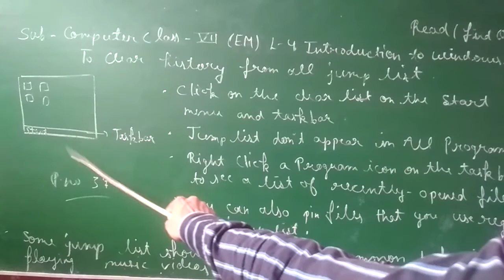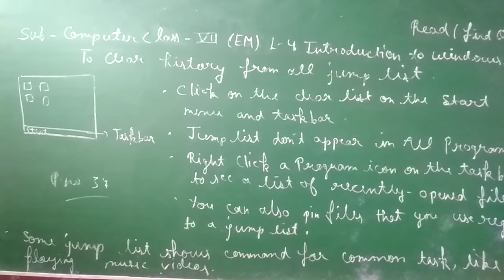Computer Class7EM 6.9.20.